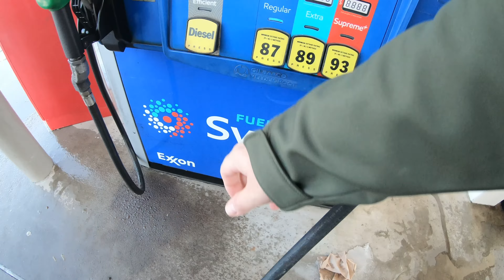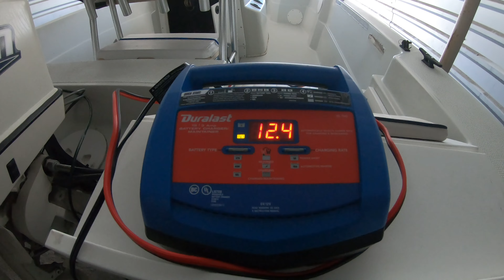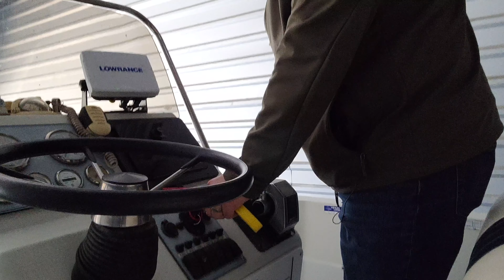TEXAS FREEZE...Did You WINTERIZE Your BOAT?